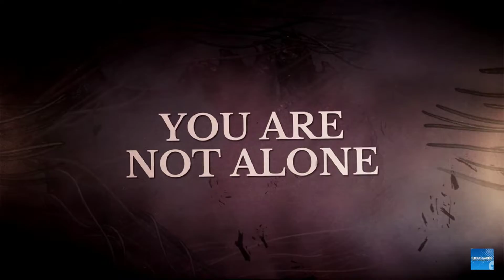Sunless Skies Eleutheria Gameplay Launch Trailer (PC)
“Eleutheria is designed to give you goosebumps,” says CEO and Art Director Paul Arendt. “It’s dark. The enemies are about as scary as we can make them, and we put  a submarine-sized spider that feeds on terror in the last game. The stories are among our weirdest and most haunting. We can’t wait to get into some streams after it’s launched and watch people lose themselves in the dark.”

Sunless Skies was successfully Kickstarted in 2017 and has been in Early Access since August 2018. It was recently nominated for a Develop Award for Writing or Use of Narrative, which is the third nomination for Failbetter Games in that category.

Feedback from Early Access players and streamers has shaped development throughout, and Sunless Skies will now leave Early Access in January 2019.

“We're very happy with how Eleutheria has turned out, and we think it's important to bring the Reach up to the same standard,” says Deputy CEO Adam Myers. “As the central region, you spend a lot of time there, so we really want to ensure the atmosphere, and the quality, variety and frequency of the experiences there reflect the lessons we’ve learned since. We also want to revisit some of the survival mechanics, which in their current form don't always shape the experience in the ways we’d like.”

“Initially full release was planned for September. These changes don’t represent four months of extra work, but by leapfrogging the Christmas period and releasing in January we hope to give the game its best chance.”
Sunless Skies Eleutheria Gameplay Launch Trailer